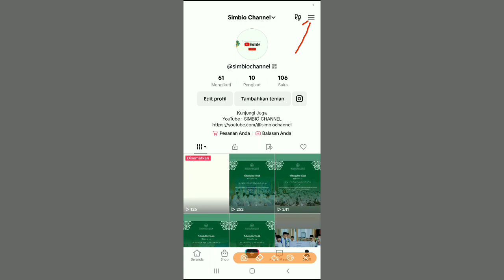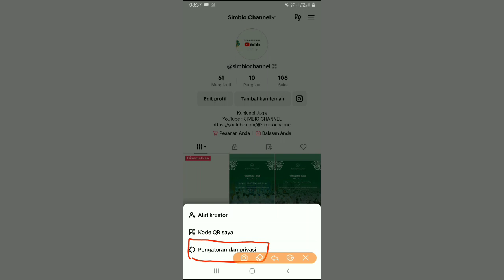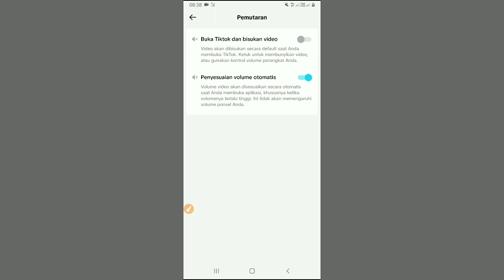Cara Mengatur Penyesuaian Volume Otomatis Video Tiktok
cara mengatur penyesuaian volume otomatis pada video Tik Tok